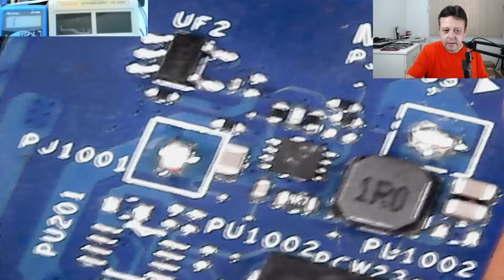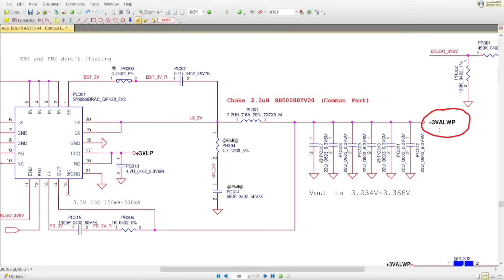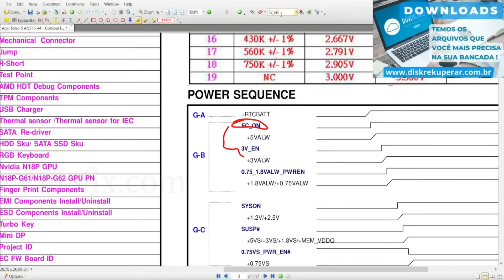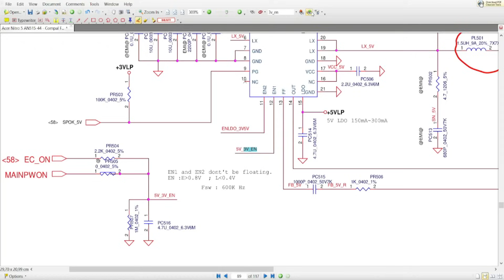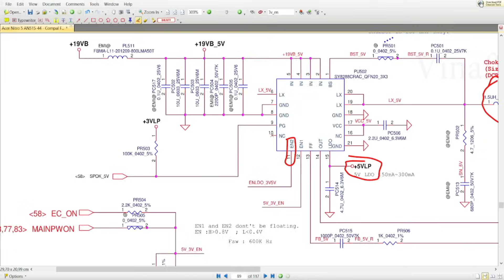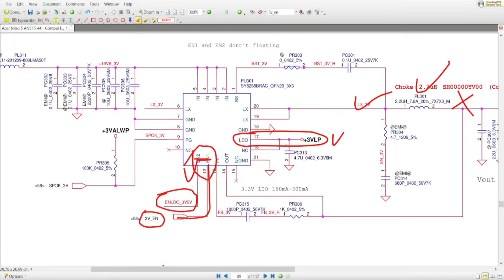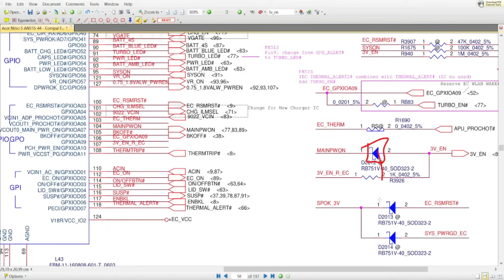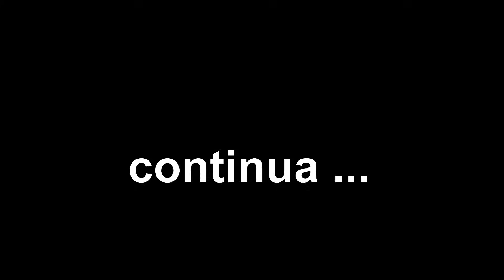ACER NITRO 5 LIGA E DESLIGA SEM IMAGEM. JÁ PASSOU POR OUTRA ASSISTÊNCIA. ANÁLISE DO DEFEITO!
FAÇA PARTE DE NOSSO CANAL NO WHATSAPP CLICANDO NO LINK ABAIXO
ou clique em ENCONTRAR CANAIS e pesquise por DISK REKUPERAR

 - Download de 100 Dicas e Macetes para Reparo de Notebooks

Estação De Solda Retrabalho 2 Em 1 Yaxun 881d (110v) (220v)
Estação de Solda Hikari HK-936A (110v) (220v)
Suporte Yaxun com esponja metálica para limpeza de ferro de solda
Estanho Solda Best - 1 Tubete - 3 Tubetes - 5 Tubetes - 1 Rolo
Álcool Isopropílico 99,8% para limpeza e desoxidação de placas mães 1 litro
Gravadora de Bios Eprom CH341A + Clipe Soic8 + Adaptador 1.8 V + Kit Adaptador Soic8
Suporte do Microscópio - Braço Suporte Pedestal De Mesa Articulado Para Microfones

EQUIPAMENTOS USADOS PARA GRAVAÇÃO DOS VÍDEOS

Webcam Logitech C920 PRO Full HD 1080p Skype Hangout Zoom Webaula Videoconferência
2 Softboxes criadas por mim